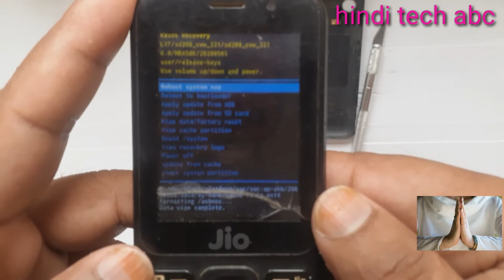jio f211s hang on logo || jio 211s hard reset key | jio f211s pin unlock.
about: हेलो दोस्तों इस वीडियो में मैं आपको बताऊंगा की jio f211s को hard reset कैसे किया जाता है दोस्तों आपको बता दूं कि जब आपका jiophone  jio f211s hang on jio logo ho jata hai to Tu Is Tarah Se doston is video bhej de kya aap hard set Karke apne mobile ko theek kar sakte hain doston.

jio f211 hang on logo,
jio f211s hard reset,
jio 211s hard reset,
211s hard reset,
jio f211 hard reset,
221s hard reset key,
jio f211s hard reset key,
jio f211s hard reset code,
jio f211 hard reset key,
jio f211 hang on jio logo,
jio f211 dead solution,
jio f211s dead solution,
jio f211dead condition,
jio f211s software problem,
jio f211s hang on logo flashing,
jio f211s hang on logo flash file,
jio f211s flashing,
jio f211s flash file,
jio 211s flashing,
hindi tech abc,
hindi tech abc,
darbhanga tech,
mobile repairing,
jiophone repairing,
jiophone all in one solution,
all jio phone repair,
jio f211s hang,
jio f211s hanging problem,
jio f211s hard reset kaise kare,
jio f211s hang on logo problem solution,
jio phone password unlock f211s,
jio f211s unlock,
hang on jiophone ?,
heating jiophone f211s,
jio f211s password reset,
jio f211 pin unlock,
jio f211s pin unlock,
jio f211s pin remove,
jio f211s password unlock,
jio 4g mobile f211s pin lock remove,